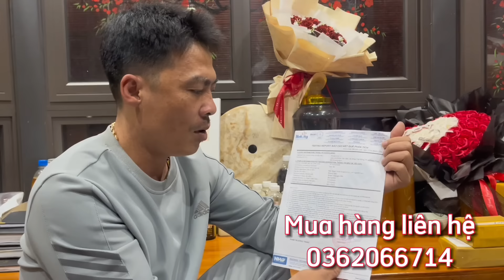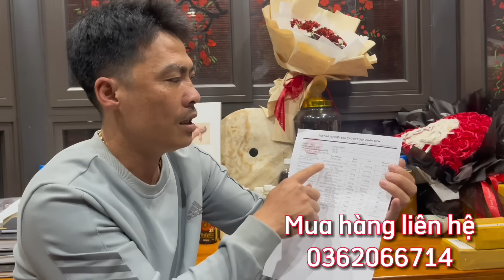Cuộc Gọi Khẩn Cấp Của Em Sướng Bị Sinh Vật Lạ Tấn Công Trên Đường Đi Làm Về